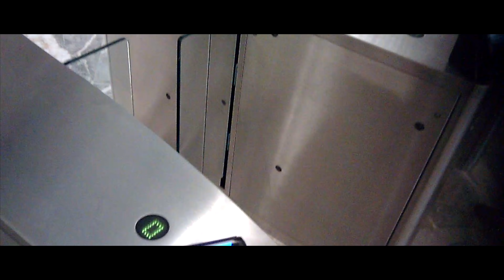نظارة خطيرة لتجسس او نظارة مع كاميرا!! حرية شخصية او تجسس!!